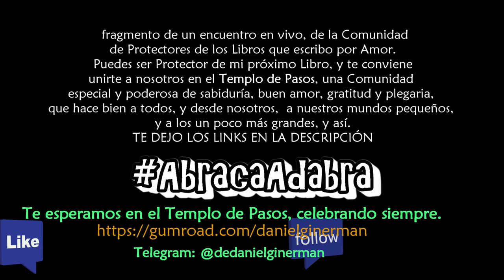7 MUJERES PROFETAS | del Primer Encuentro de Gratitud con los Protectores de nuestros Libros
Testimonio: Fragmento de un encuentro en vivo, de la Comunidad de Protectores de los Libros que escribo por Amor. Aquí, nuestra javerah Mimi Rosenfeld comparte impresiones acerca de mi libro "Más allá de la Imposición, el Anhelo: 7 Mujeres Profetas", en el contexto de sus estudios de Zohar y Jasidút.